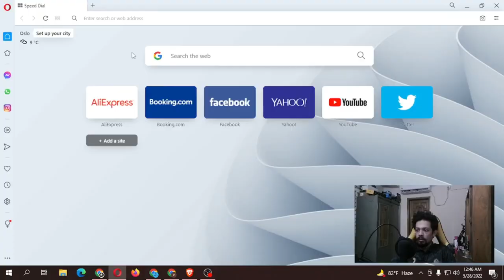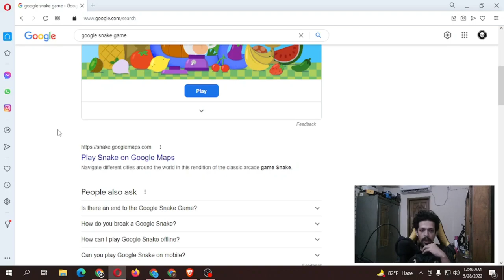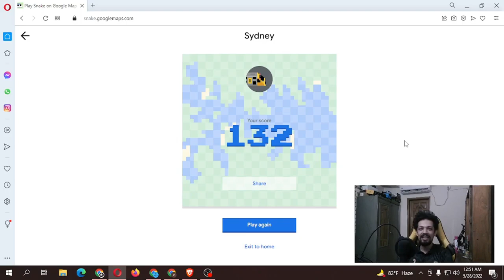Testing WebCam Google Snake Play pappa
Google Snake Map For The 1st Time Tried With Webcam! It was a good try! I wasn't Confident About my  Gameplay! :) But Not That Bad Either! Hope you All Love it!

pappa 009 -